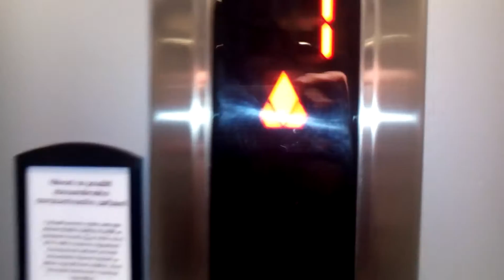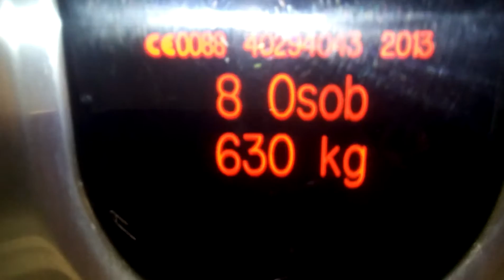Elevator Kone Ecodisc Train Station Třinec